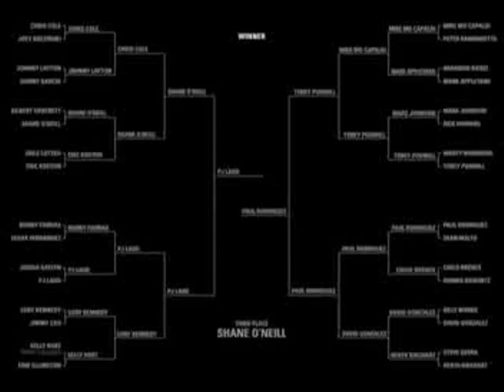PRESSURE OF THE BERRICS - PJ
PRESSURE OF THE BERRICS - PJ LADD